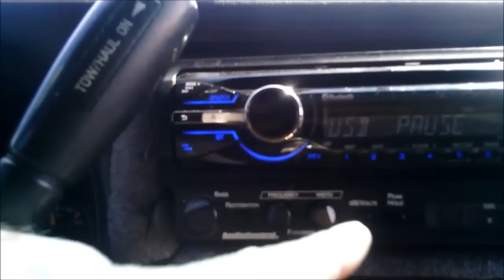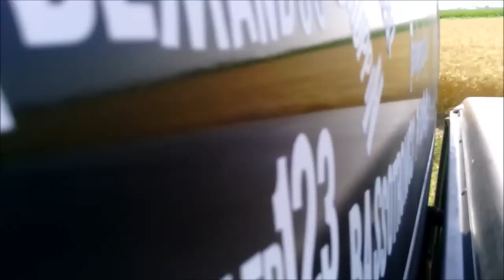RedNosE Having its way with NVfleXerado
Thanks Nick Daerr cool song bro! Bet no one elses shit hits these notes :)